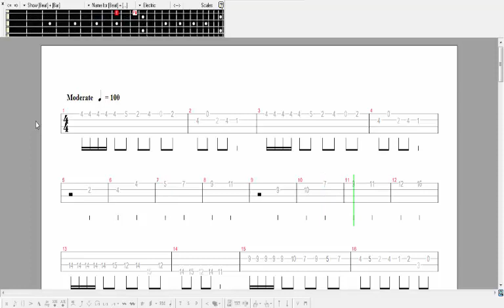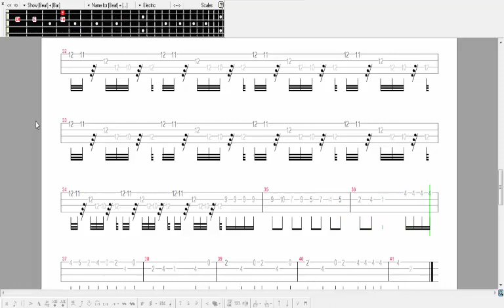Code Geass bass tab \ tutorial - The Master